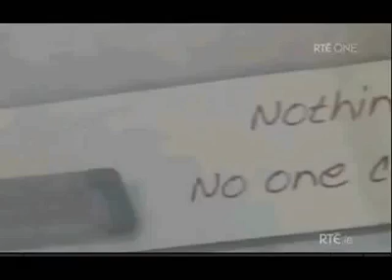Gerry Collins-RTE-6July11.mp4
Story of a Cancer Recoverer!